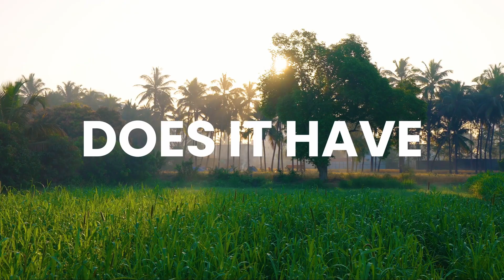LEGACY MILESTONE by Legacy Lifespaces | Spacious flats at Punawale | PUNE CITY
✨ Legacy Milestone – The Beginning of Something Extraordinary ✨

Get ready to witness the unveiling of Legacy Milestone, a place where imagination meets reality. This teaser gives you a glimpse of our newest creation—a destination that redefines modern living with its unmatched design, thoughtful details, and purposeful spaces.

Crafted to inspire and elevate, Legacy Milestone is more than a project—it’s the start of a new journey.

🌟 Experience the legacy, embrace the milestone.